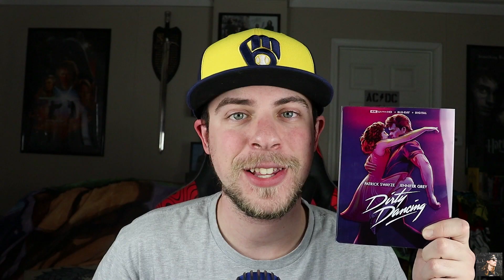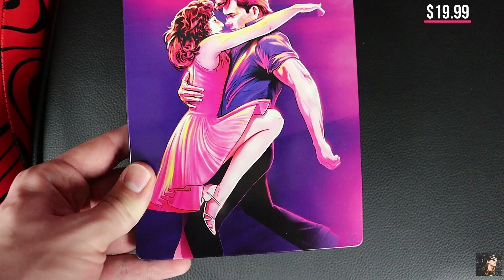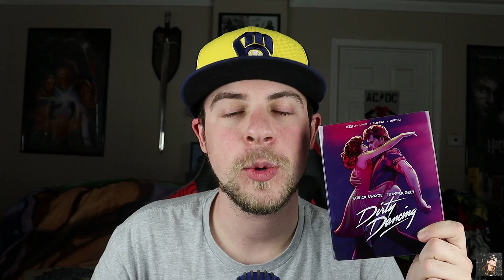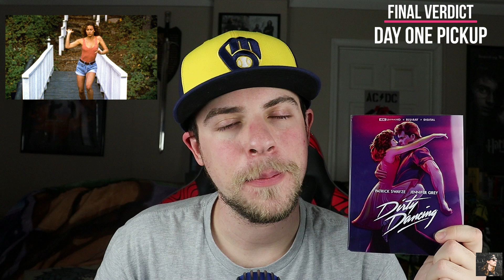Dirty Dancing 4K Ultra HD Blu-ray REVIEW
Here I review the brand new 4K Blu-ray edition of the classic 1980's film, "Dirty Dancing." Will you have the time of your life with this disc? Let's find out...